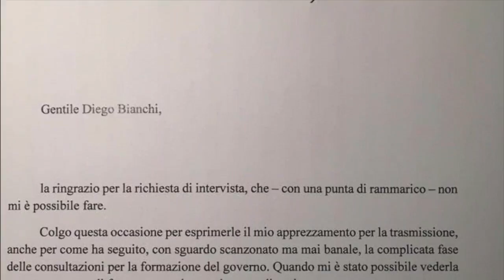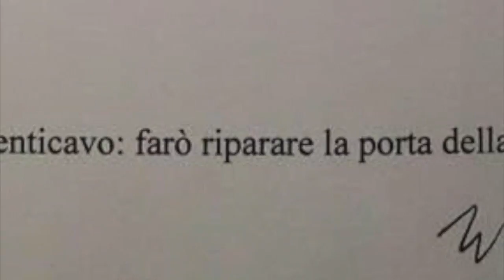Lettera a sorpresa del presidente Mattarella a Propaganda Live: la battuta sulla porta spiazza tutti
-- Ma sapete che lavoro faceva Giorgia Meloni prima di diventare politico? Lavorava per un conduttore tv: ecco cosa faceva
Colpo di scena durante l'ultima puntata di Propaganda Live: Diego Bianchi legge in diretta la lettera ricevuta dal presidente Mattarella. Il Capo dello Stato ha voluto esprimere i suoi apprezzamenti per il programma e per l’ironia di Zoro sulla delicata fase delle consultazioni per il nuovo governo. Ma la frase finale spiazza tutti e scatena l’ironia del web. Ecco le parole di Mattarella